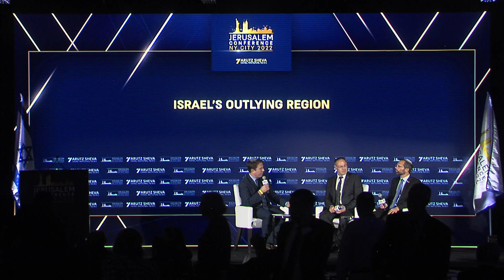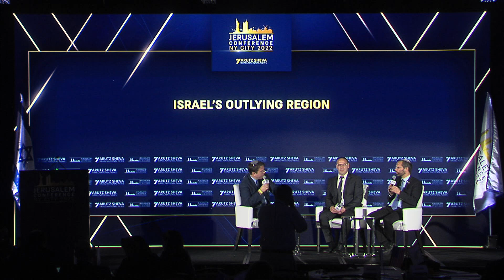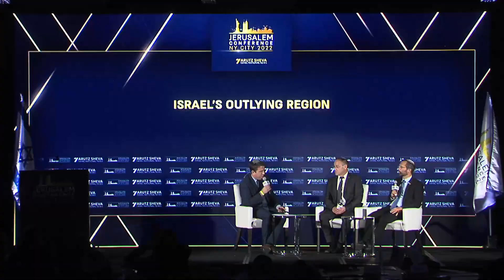The "silent" revolution in Judea and Samaria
Israel Ganz, Governor of the Binyamin Regional Council, and Aharoni Neubauer, CEO of the Gush Etzion development company, present the current situation in Judea and Samaria. "We are the solution, not the problem"